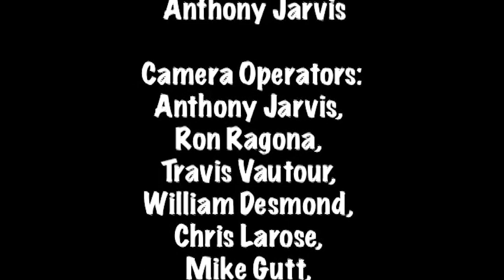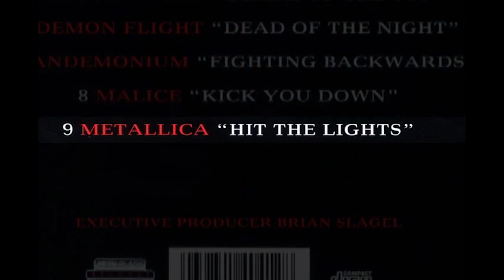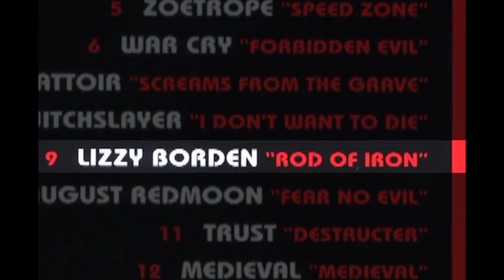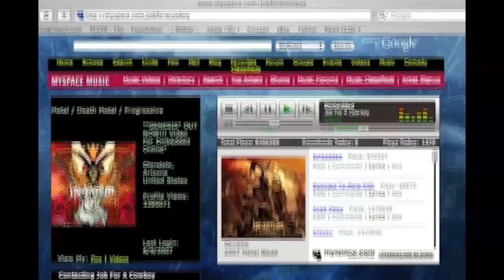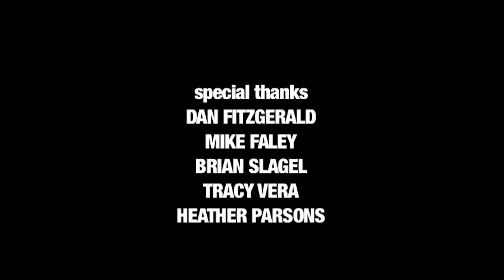Metal Blade Records 25th Anniversary - Live in Worcester, MA (DVD)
Filmed at the Palladium in Worcester, MA on April 28, 2007. The DVD includes live performances from the New England Metal and Hardcore Festival, plus behind the scenes footage and interviews.

Live performances:
0:00 - Beyond the Embrace
8:33 - Hallows Eve
14:17 - Demiricous
20:30 - Since the Flood
26:36 - Shai Hulud
30:18 - 3
39:48 - Goatwhore
48:44 - Impious
55:13 - God Dethroned
1:03:52 - Lizzy Borden
1:10:29 - Job for a Cowboy
1:18:22 - The Red Chord
1:24:16 - The Black Dahlia Murder
1:31:27 - Cannibal Corpse
1:39:46 - Unearth
1:50:01 - Back stage footage and interviews